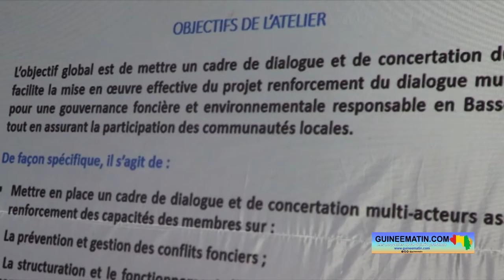Conakry : concertation des acteurs pour une gouvernance foncière et environnementale responsable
Une quarantaine de cadres ont pris part à Conakry à l’atelier de mise en place d’un cadre de dialogue multi acteurs pour une gouvernance foncière et environnementale responsable en Guinée. Une initiative de l'ONG ACORD et ses partenaires, à savoir le Programme des Nations Unies pour le Développement (PNUD) et le Fonds de consolidation de la paix. La rencontre s’est tenue les 7 et 8 novembre 2022, a constaté sur place Guineematin.com à travers un de ses reporters.

Les participants à cet atelier de 2 jours sont des conseillers communaux, des organisations de la société civile, des représentants des élus locaux, des services décentralisés des Ministères de la Pêche, de l'Agriculture, les représentants des cadres de concertation dans les 4 régions naturelles, le représentant du Ministère de l'Administration du territoire et de la décentralisation, le représentant de madame le Gouverneur de la ville de Conakry.

Kaman Koulemou, responsable des Programmes de l'ONG ACORD, a fait savoir que le projet couvre les localités de Dubréka, Forécariah, Coyah, Boffa et Conakry. Ensuite, il a expliqué ses objectifs. « C'est la mise en place du cadre de concertation multi acteurs pour la gouvernance foncière et la prévention des conflits fonciers. Par rapport à la prévention et la gestion des conflits fonciers, on a fait une étude de base qui a fait ressortir les types de conflits qui existent dans les zones d'intervention du projet. On a identifié les causes des conflits, les acteurs qui sont impliqués, les mécanismes de prévention de ces conflits mis en place par le gouvernement », a expliqué monsieur Koulemou.

Selon les organisateurs, cet atelier est la suite des travaux entamés depuis plusieurs mois sur le terrain par le projet. Une initiative saluée par Ibrahim Barry, coordonnateur du Fonds de consolidation de la Paix. Il a exhorté les différents acteurs à travailler pour impacter les communautés qui n'ont besoin que de paix. « Parler de paix, de renforcement de dialogue, personne ne peut l'expliquer ici comme vous en termes d'importance pour le pays. On se réjouit déjà du travail fait sur le terrain et de la tenue de cet atelier d'aujourd'hui. Nous sommes rassurés que le travail qui sera fait, que la semence qui sera cultivée sera entretenue. Rien ne sert de faire toutes les activités pendant la durée du projet et qu'au bout d'un an, de deux ans qu'on ne trouve rien sur le terrain », a-t-il conseillé.

Le représentant de madame le Gouverneur de la ville de Conakry, qui a présidé la cérémonie, a également rappelé l'importance de ce cadre de dialogue. « Par essence, le foncier est un sujet de discorde. Les acteurs du cadre de dialogue multi acteurs contribuent aux rapprochements de positions et idées de différentes parties. »

Au terme des travaux, plusieurs conflits ont été identifiés à savoir : les conflits entre communautés et sociétés minières, les conflits entre agriculteurs et éleveurs, les conflits pour le partage de l'héritage, les conflits entre l'administration et la population locale, par rapport à la protection des aires protégées et l'attribution des parcelles, pour ne citer que ceux-ci.